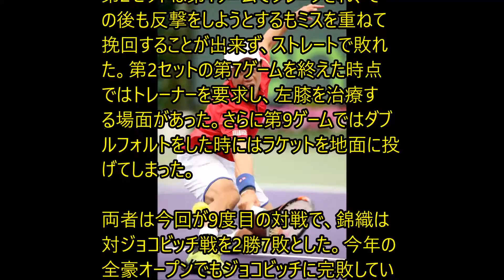マイアミ・オープン男子、錦織 準優勝